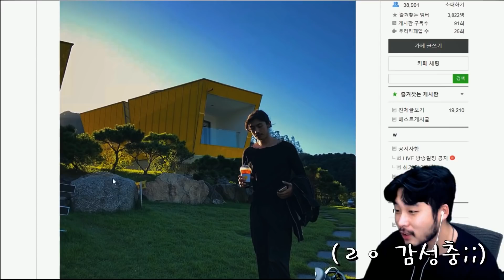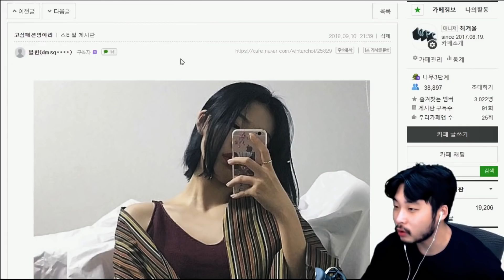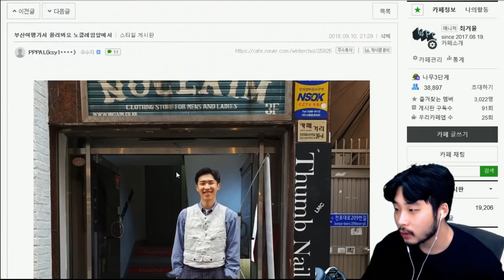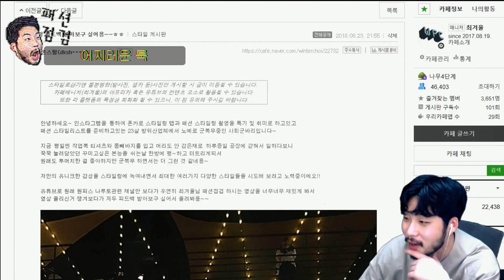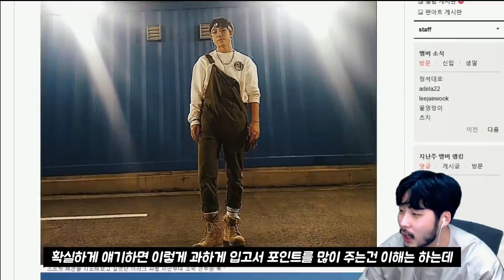가을패션 너무 멋 부린거 아니야?..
(네이버카페 WFC 최겨울 패션 커뮤니티 카페에 업로드 협의하에 패션점검 올려주신분들 편집본입니다. 재밌게 봐주세요!)